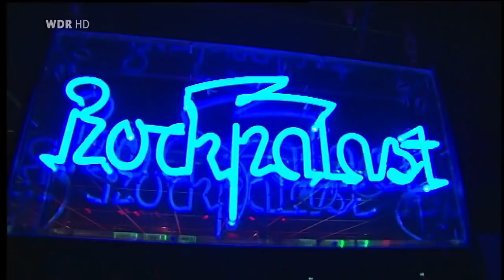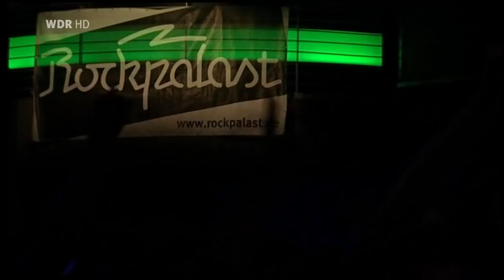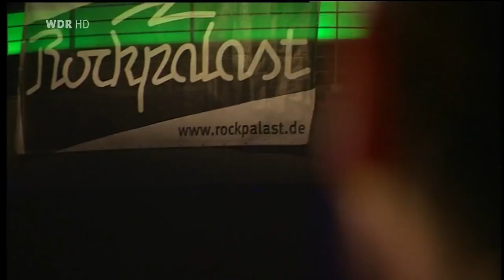Hot Water Music - Live at FZW, Dortmund, Germany